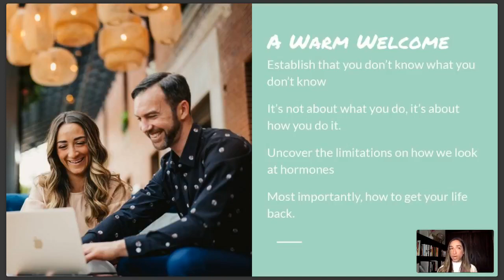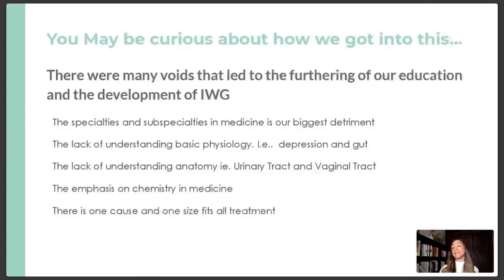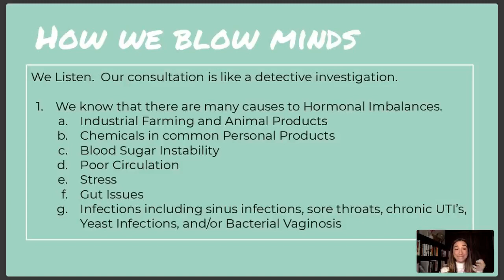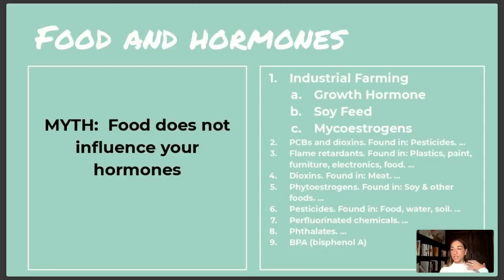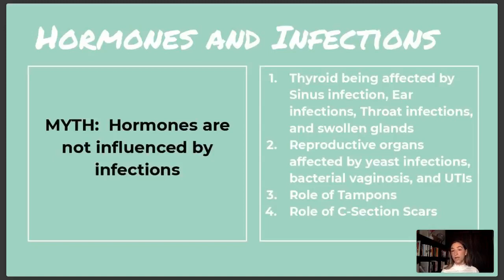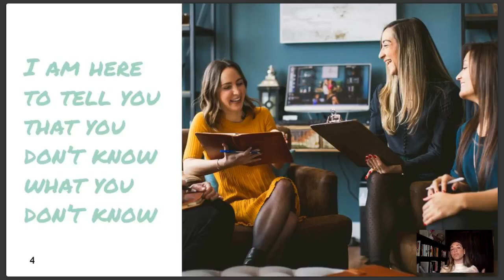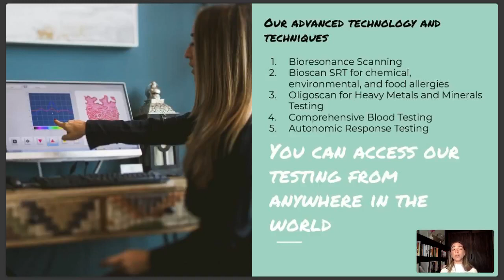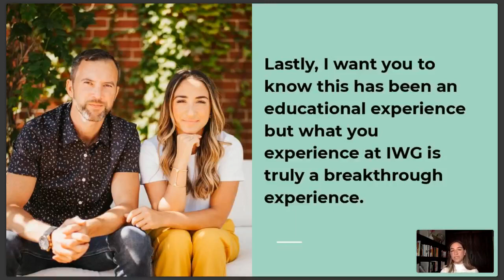Are Your UTIs and Yeast Infections Causing Bigger Problems?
From Dr. Nicole Rivera's April Webinar series: Hormones.

Originally live on April 9, 2019.